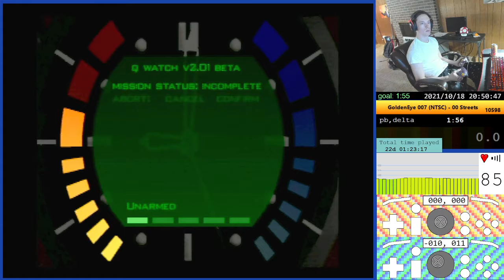Goldeneye (NTSC) - 00 - Streets - sneeze - 2:03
2.4 controls. I've been waiting for this run for a long time (10,000+ attempts eh?). Finally got a sneeze at the start, 23 seconds in. I was experimenting with fullscreen, had to pause and switch back to widescreen for a terrible completion.